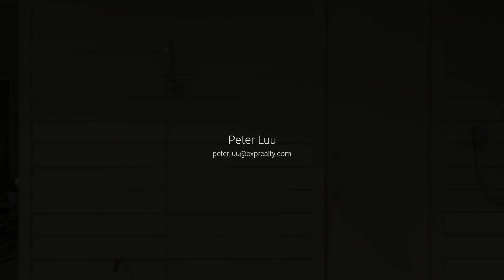6146 WATERS WAY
Presented by Peter Luu, EXP REALTY LLC. .